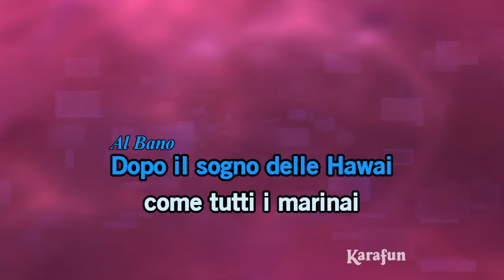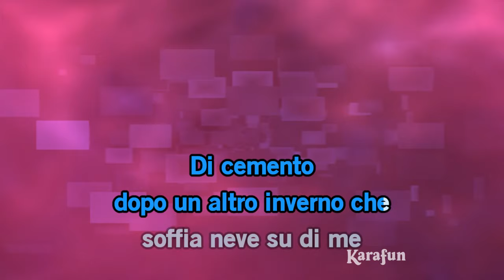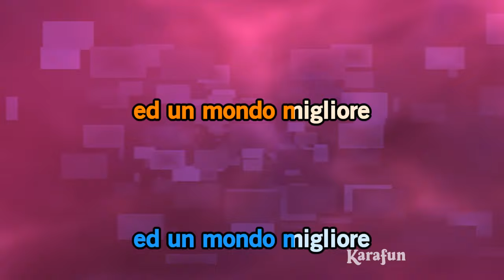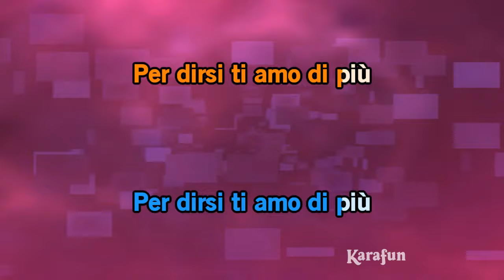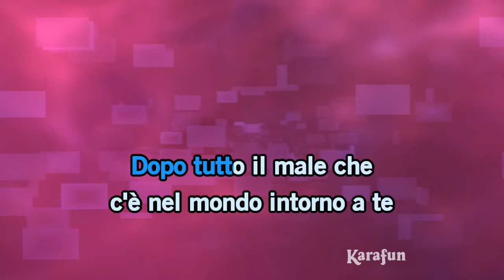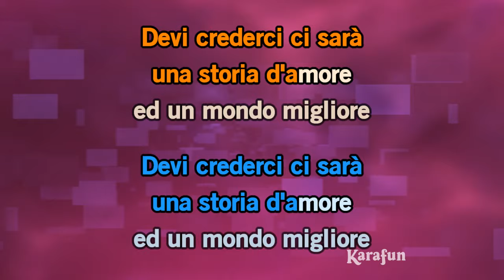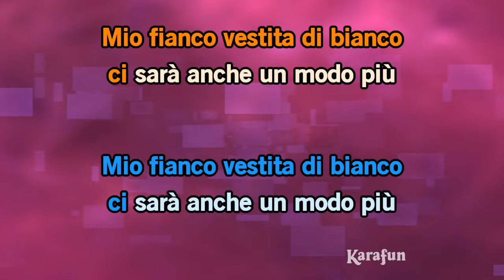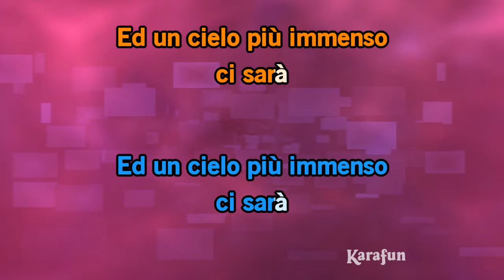Ci Sarà - Al Bano & Romina Power | Versione Karaoke | KaraFun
🔔 Ricordati di iscriverti e di cliccare sulla campanella per ricevere la notifica di eventuali aggiornamenti!

ℹ️ Questa versione contiene una guida vocale a basso volume per aiutarti a imparare la canzone. La versione karaoke senza guida vocale è disponibile su Questa registrazione è una cover di Ci Sarà resa famosa da Al Bano & Romina Power. Non è la versione originale e non è stata interpretata da Al Bano & Romina Power. Questa versione strumentale/playback contiene una guida vocale, il testo e le voci dei coristi.

Tutte le opere utilizzate sui canali KaraFun sono dotate di licenza e utilizzate in accordo con gli aventi diritto (composizione musicale, registrazione sonora).